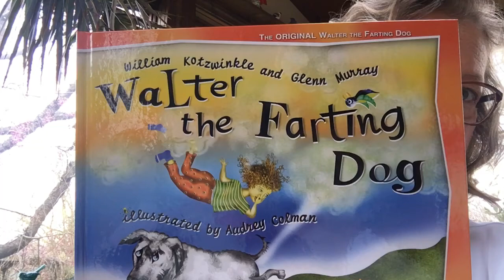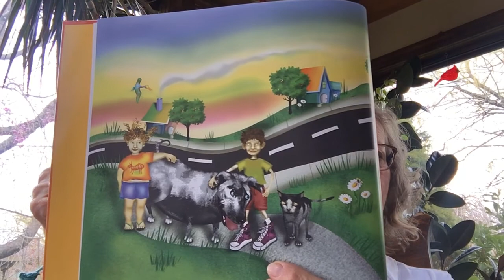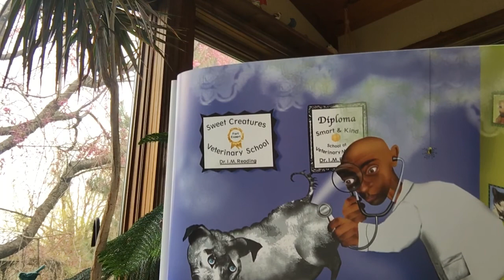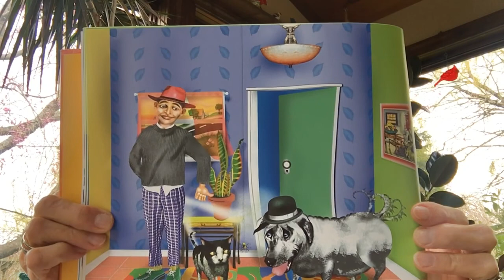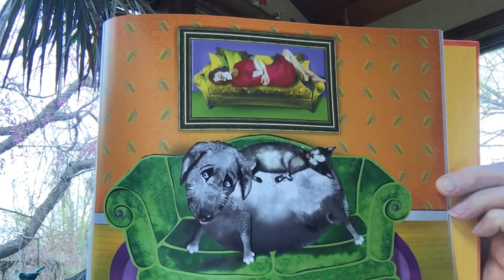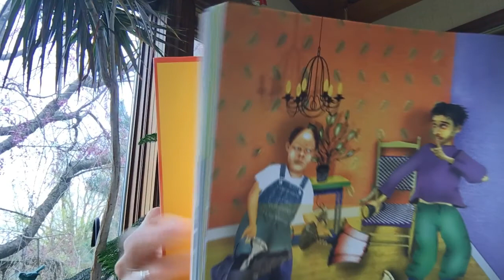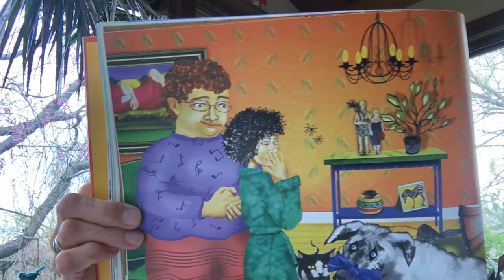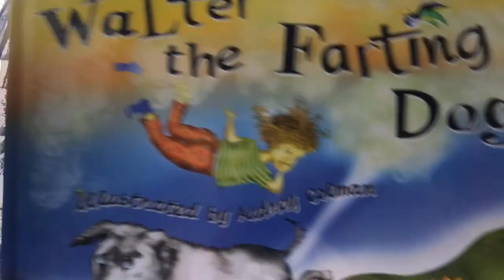Grandma Valerie reads “Walter the Farting Dog” by William Kotzwinkle and Glenn Murray.